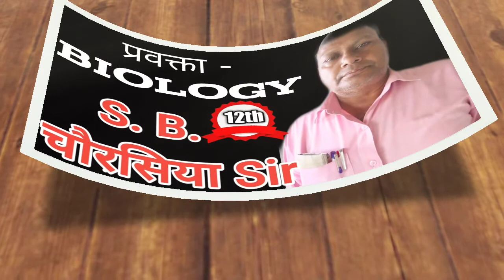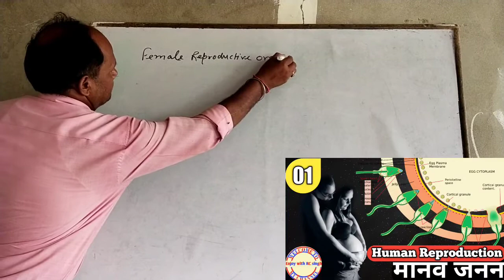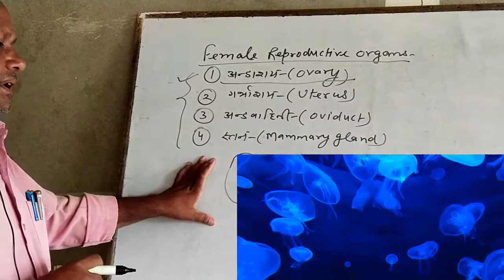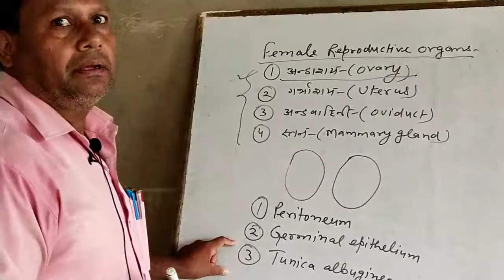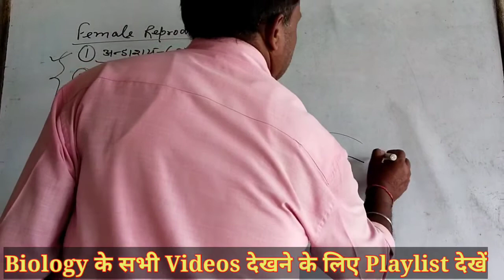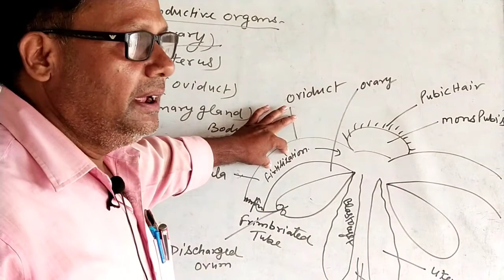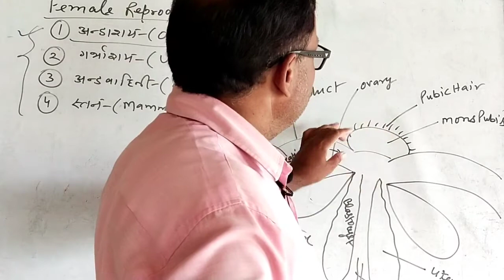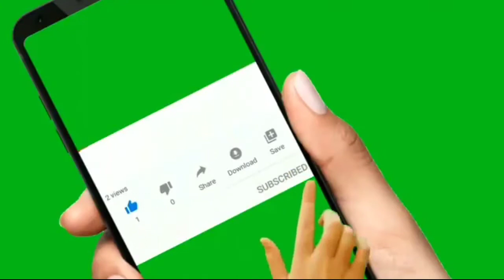Female Reproductive Organs / मादा जनन तंत्र / मादा प्रजनन तंत्र / स्त्री जननांग संरचना /Class 12 bio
Female Reproductive Organs in humans in hindi / मादा जनन तंत्र / मादा प्रजनन तंत्र /Manav janan 12th

S. B. Chaurashia Sir
Ismail Pur
manav janan 12th  biology

manav janan ka objective
manav janan kise kahate hain
manav janan kaise karta hai
manav janan kaksha 12 notes
manav janan ki paribhasha
मानव जनन किसे कहते हैं
मानव जनन कैसे करता है
मानव जनन कक्षा 12 नोट्स
मानव जनन की परिभाषा
मानव प्रजनन के कक्षा 12

Tyagi Inter College ismailpur Soraon Alld.
Naari Vikas harmone kise kahate hai
Nari Vikash hormones kise kahte hai
Female Reproductive Organs / मादा जनन तंत्र / मादा प्रजनन तंत्र / स्त्री जननांग संरचना /Class 12 biology / bio

female reproductive system class 12 Ncert
female reproductive system class 12 biology
female reproductive organs in humans in hindi
female reproductive organ diagram

stri janan ang
mada janan ang
mada prajnan tantra
mada janan tantra
development of female reproductive organs
मादा जनन तंत्र का चित्र कैसे बनाएं
मादा जनन अंग का चित्र कैसे बनाएं
मादा जननांग
मादा जनन हार्मोन
मादा जनन का चित्र

मादा जनन तंत्र का नामांकित चित्र बनाएं
मादा जनन क्या है
स्त्री जनन तंत्र का नामांकित चित्र
स्त्री जनन तंत्र को समझाइए
स्त्री जनन तंत्र क्या है
मादा प्रजनन प्रणाली
मादा प्रजनन तंत्र के चित्र
मादा प्रजनन तंत्र की व्याख्या
मादा प्रजनन तंत्र कार्यों

mada janan ka chitra
mada janan ke bare mein
mada janan kise kahte hain
stri janan tantra ka namankit chitra
stri janan ka namankit chitra
stri jananang
andashay ki sanrachna
stri jananang sanrachna
mada janan angon ki sanrachna ka varnan kare
manushya ke mada janan ang ka chitra
mada janan harmone hai
mada janan ang kya hai
biology by s b chaurasia sir
manav janan by sant bahadur chaurasia sir
manav janan by s b chaurasia sir
enjoy with Rc

mada janan ang ka chitra kaise banane
andanu janan ki prakriya
andanu janan
andanu janan  kya hai
andanu janan kise kahte hain
andashay mein andanu janan ka nirman kaise hua
Enjoy With Rc
Enjoy With Rc singh
biology by sb Chaurasia sir

or

and